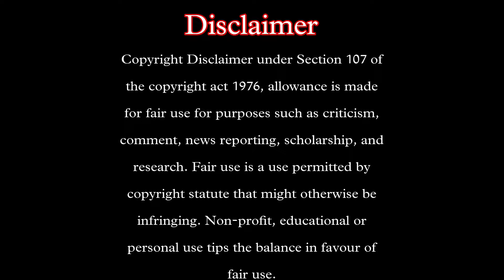Siya Ke Ram Episode 109 Part 2 | Ram Apologises to His Praja | Reaction